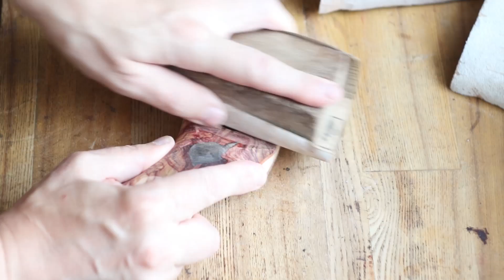how to build pickle fork style slingshot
And that's it, it must be said that this wood is extremely hard. It took me over 5 hours to sand it. But the result is worth it, even if it is a cross cuts, I discovered a little velvety effect on the edge. And in general, all this pattern is just very, very beautiful. The core is laminated ash slab and paper micarta. On top of that I built a mosaic of Brazilian Tulipwood and Bloodwood strips. Finished with shellac.

my etsy shop